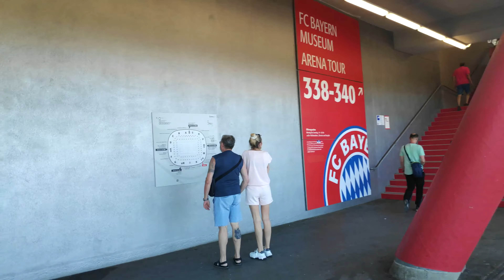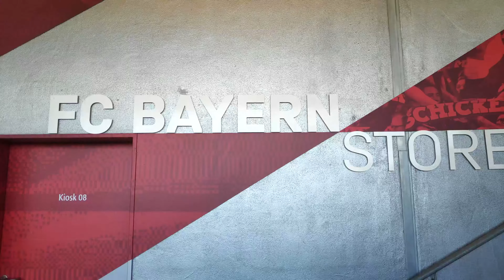E49 | Day 8 Europe Trip - Germany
Hari ini merupakan hari yang bersejarah untuk aku dimana aku berjaya menjejakkan kaki ke Allianz Arena di Munich, Germany. Salah satu stadium ikonik dan terbesar di dunia. Nak tengok suasana di Allianz Arena ni dan juga pekan Munich? Jom sama-sama explore bersama aku dan Syafik untuk video kali ini!